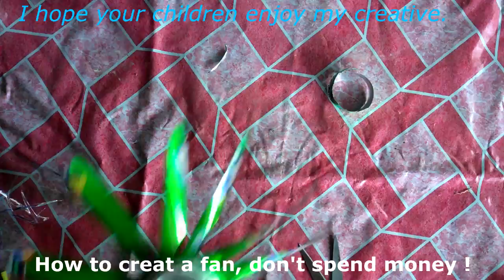How to create a fan by using can very easy / DIY 2020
I am sorry for my mistake in my videos. KEEP watching till the end of videos !!! Thank you Good bye and Good luck !